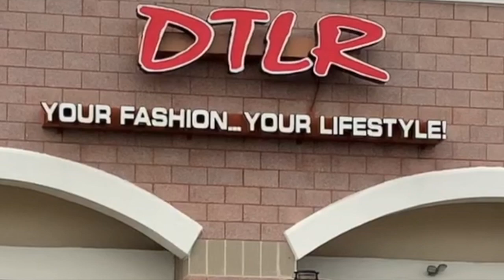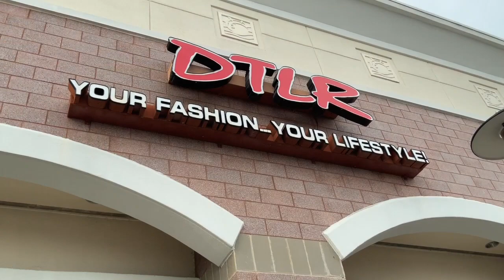DTLR shopping with mom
Shopping with Mom